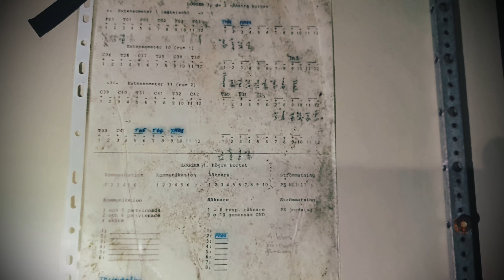På flykt från civilisationen – En vecka ensam på resa, del 1/3 (Övergivna platser i Bergslagen)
Jag gör en episk vintertur genom några av de mindre befolkade delarna av Sverige.

I den här första delen har jag tagit mig till Bergslagen där jag kollar på lite övergivna platser, mestadels i och kring Grängesberg. På grund av ett smärre tekniskt haveri har jag skralt med bilder från den första dagen, men de flesta platser jag hade tänkt besöka var ändå otillgängliga på grund av snön, så jag har anledning att återkomma när det blivit varmare. Andra ställen, som till exempel det övergivna hotellet vid skidanläggningen (som bland annat innehåller ett badhus) såg jag bara från utsidan då jag inte hittade någon väg in och inte vill förstöra saker.

Bergrummet som jag är inne i har varit en testanläggning för att prova olika sätt att lagra naturgas. Naturgaslagret består av tre olika korridorer som har varit klädda invändigt i olika material, samt en fjärde väg bort där mätinstrumenten fanns. Den ska ha byggts på 80-talet men stått övergiven sedan mitten på 00-talet.

00:00 Intro, någonstans i Bergslagen
00:32 Stripa gruvmiljö
01:02 Övernattning
01:21 Övergivna skidanläggningen
03:38 Grängesberg
03:45 Testanläggningen i berget
08:55 Bilfärd norröver mot Härjedalen
09:50 Ut på isen på kvällen

Det här var dag 1 och 2, i nästa del fortsätter jag norrut till Härjedalen, för att fiska och titta på kometer.